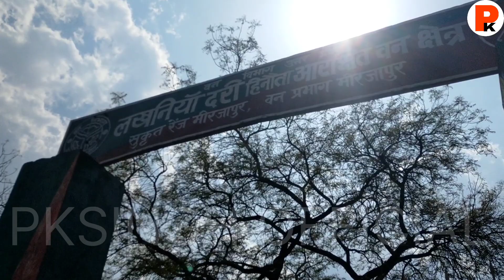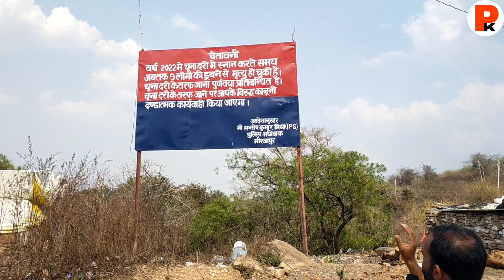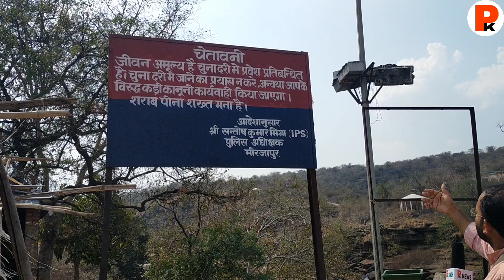लखनीया दरी वाटरफॉल अहरौरा चुनार मिर्जापुर।कब खुलेगा लकनिया दरी वाटरफॉल?Lakhniya Dari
Amazon online खरीदारी लिंक

For Some Support Petrol & Other UPI id - PS427562@ibl

Your Queries -
Lakhniya Dari water fall latest news
Lakhniya Dari water fall।
waterfall
mirzapur tourism Place
Mirzapur latest video waterfall

।। हैलो दोस्तो मैं आपका दोस्त ।।
PK SINGH आपके अपने यूट्यूब चैनल पर स्वागत 🙏 करता हु दोस्तो आपको इस चैनल पर Travel tour vlog और lifestyle Vlogs की वीडियो देखने को मिलेंगी So प्लीज आप हमारे चैनल को सब्सक्राइब कर ले और 🔔 जरूर दबा दे।

Pksinghofficial
pksingh Official
PKSINGH OFFICIAL
pKsingh official